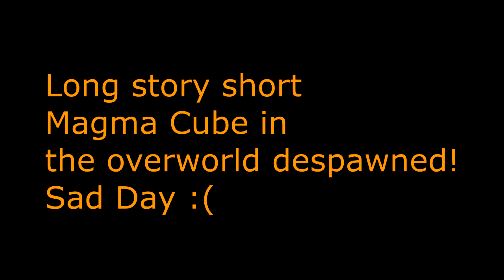Minecraft Survival #11 Nether Journies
Hay guys DMC today we are starting a MC survival series with two of my friends and we mine a our house! New house coming soon!
Today we return to the Nether and continue our journey into the fiery palace!
But until next time guys keep the lava flowing!